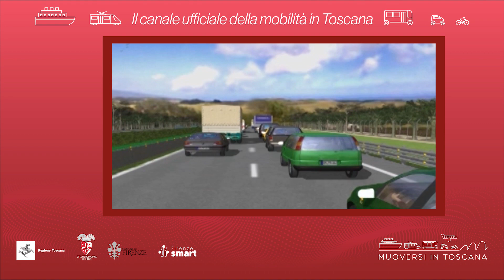Muoversi in Toscana - Edizione delle 15.30 del 9 ottobre 2023